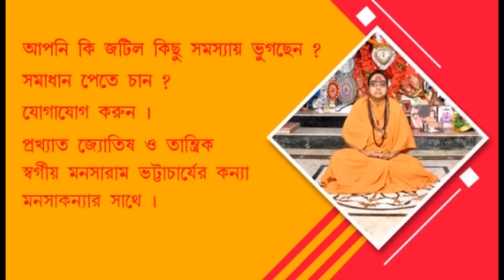Howrah: A young man died of dengue, Chairman acknowledged the increase in the number of dengue cases